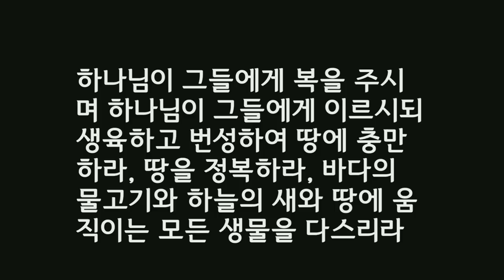심령부흥성회 - 조 아브라함목사 (20191209 새벽집회)